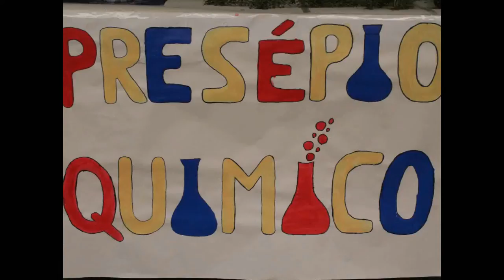O Presépio Químico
No espírito da quadra natalícia, os professores do grupo de Fisico-Química e os alunos dos Grupos de Sucesso das turmas do 7ºA, 7ºB e 8ºB conceberam uma árvore de Natal e um presépio, utilizando materiais do Laboratório de Química para representar as figuras tradicionais. Ficam os votos de Festas Felizes dos participantes a toda a Comunidade Educativa!

O trabalho fotográfico e a montagem foi efetuado como exercício prático por alunos do Curso CEF Operador de Fotografia e Curso Vocacional - Foto do Agrupamento de Escolas da Quinta do Conde.

Canais:AEQCTV